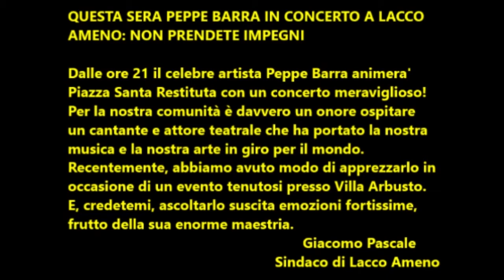Questa sera Beppe Barra in concerto a Lacco Ameno